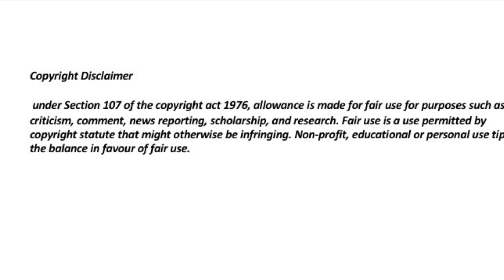Dj zinhle is shocked about lamiez’s pregnancy 🥸